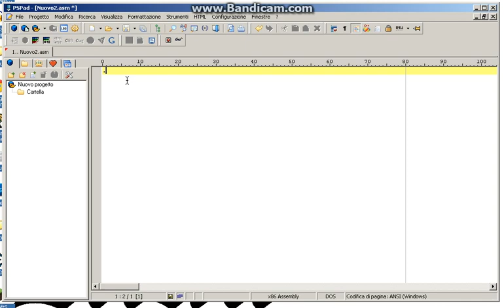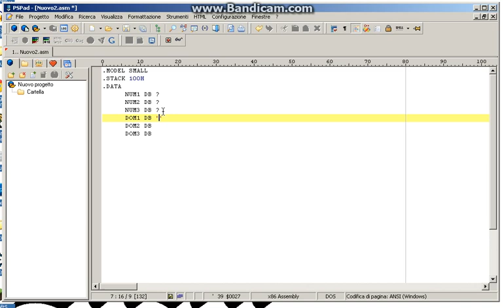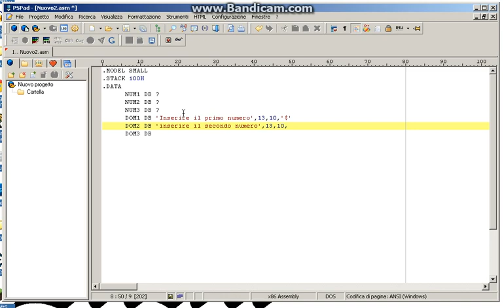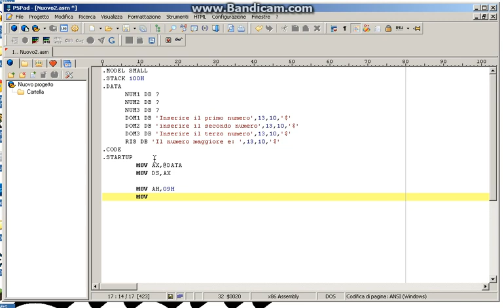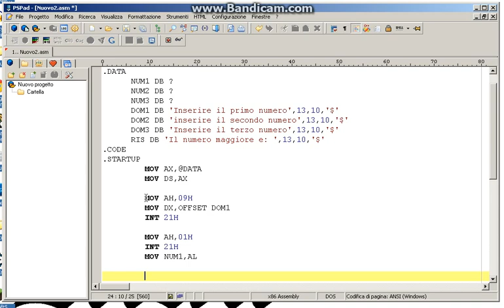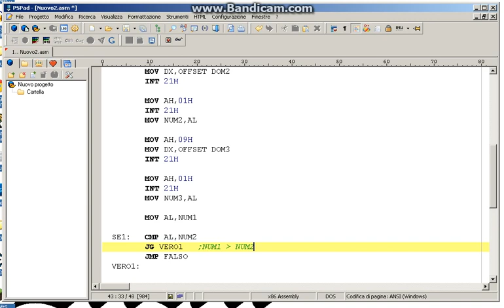Tutorial 12 - Imparare Assembly (8086)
In questo video vediamo come fare più selezioni contemporaneamente in Assembly
continua nel tutorial 13
-Riku-